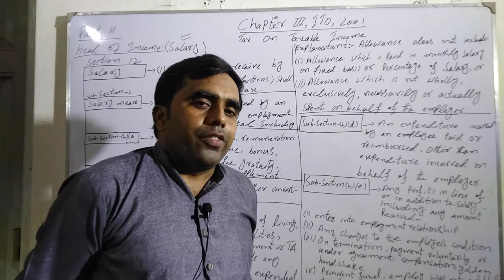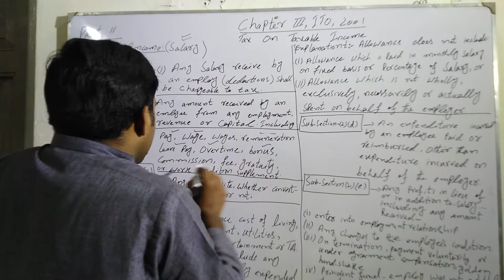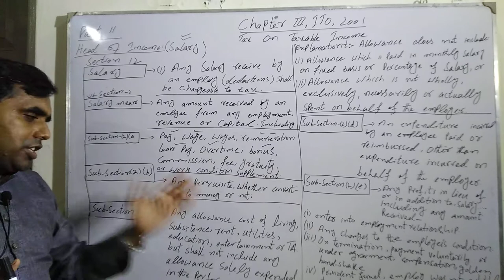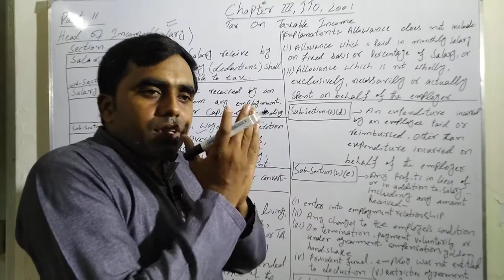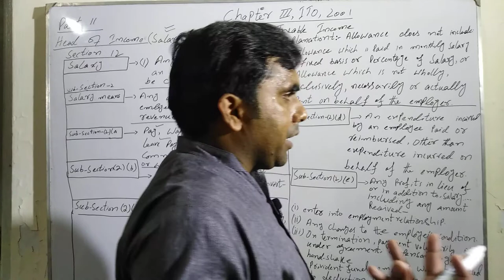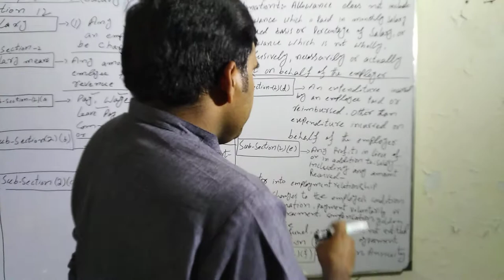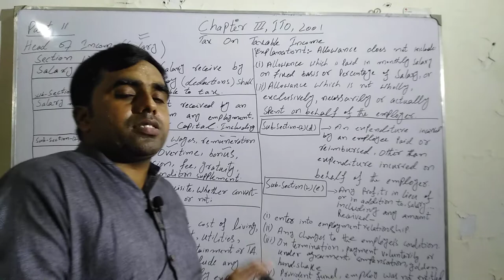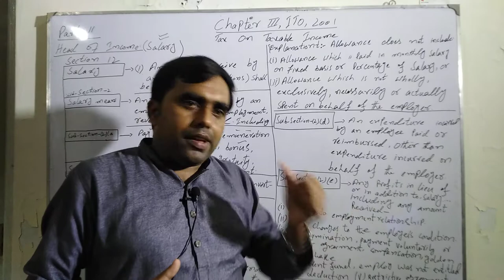LECTURE-2 (PART 1)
Inspector Inland Revenue preparation material Lectures Income Tax Ordinance 2001.